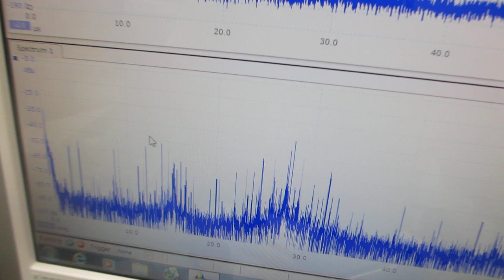超音波の非線形伝搬制御技術を開発（超音波システム研究所）